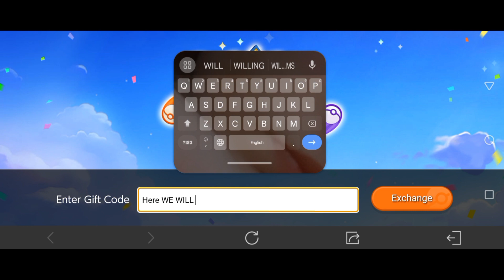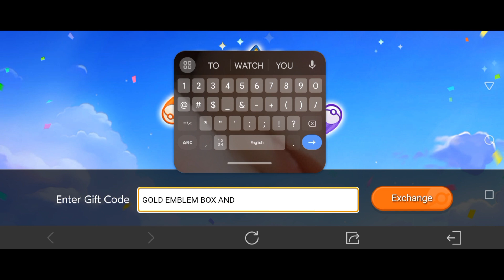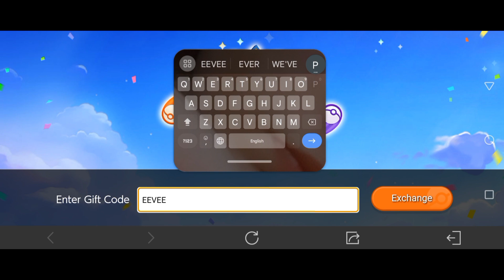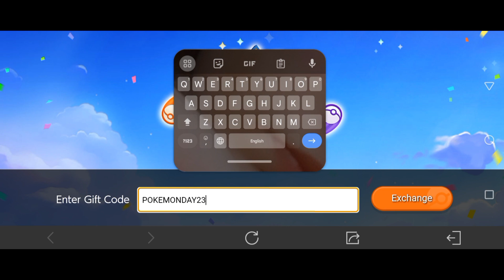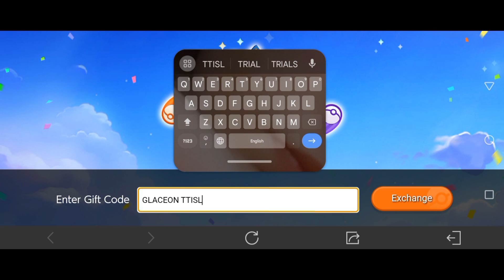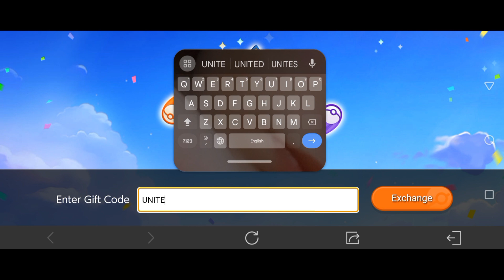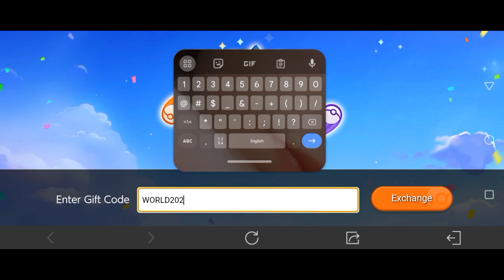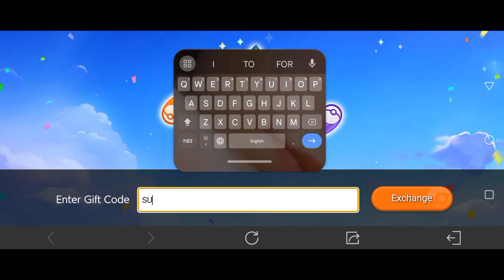WORKING⚠️POKEMON UNITE CODES 2023 | POKEMON UNITE GIFT CODES | CODE POKEMON UNITE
In this video, I will give you all new working codes of Pokemon Unite for the month of July 2023.

How to Enter & Redeem Gift Code in Pokemon Unite?
step 1:) Launch the game and tap on your player icon at the top left of the screen.
step 2:) Now tap on the Events tab.
step 3:) In the new window that appears, scroll down and tap on Gift Exchange.
step 4:) Tap on the Exchange button.
step 5:) Type your code in the text field and tap on Exchange